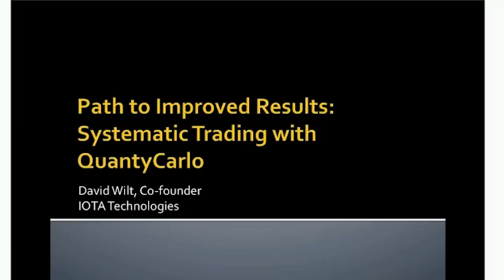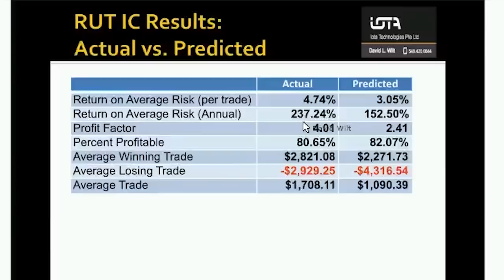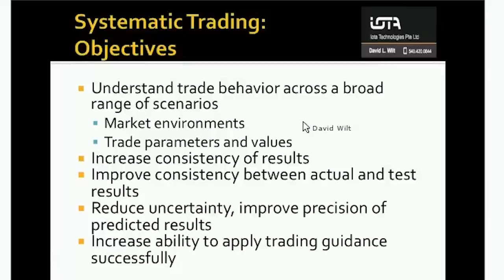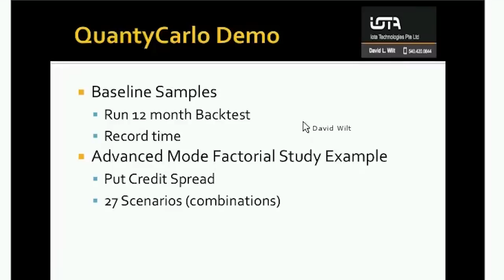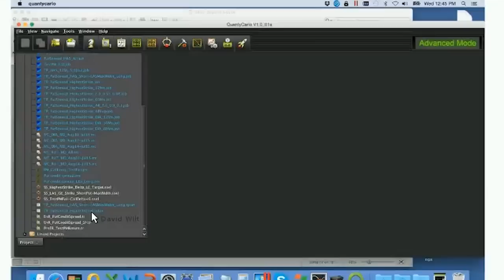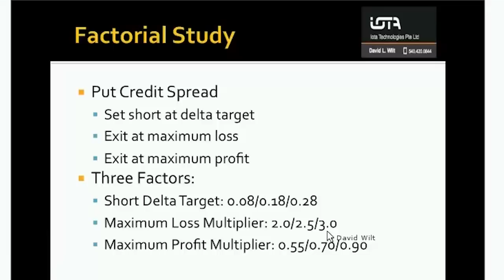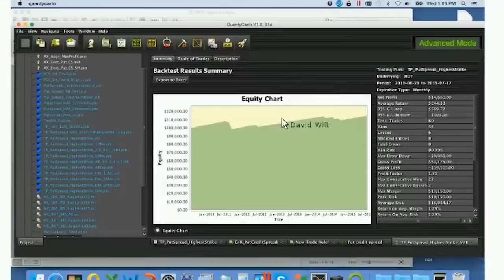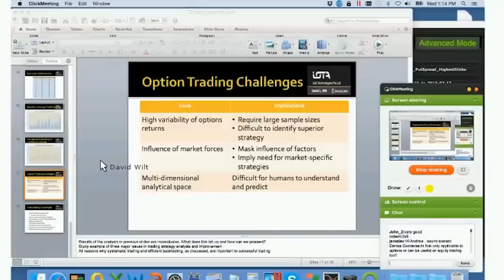Automated Options Back Testing